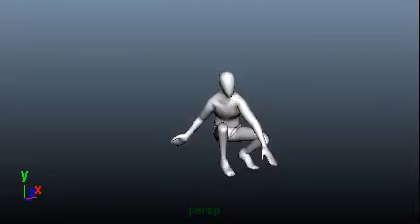Poly fx character shattering in Maya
testing the capability of Maya in special effects